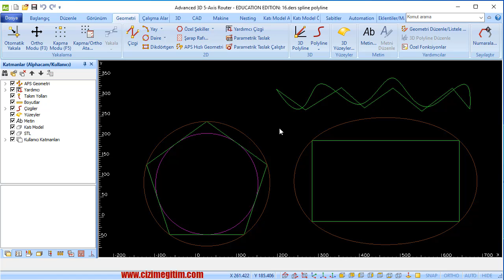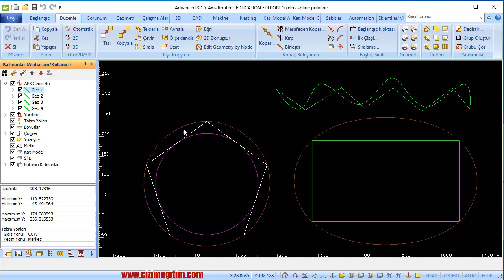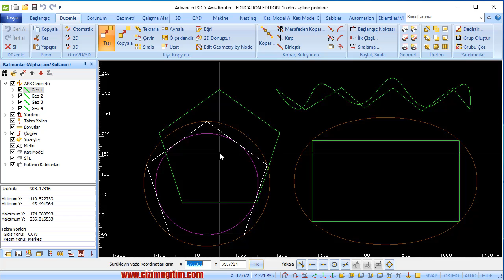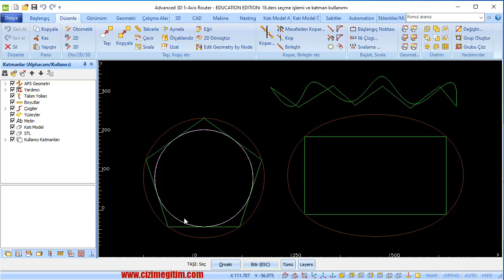Alphacam Seçme İşlemleri ve Katman Kullanımı-18.ders